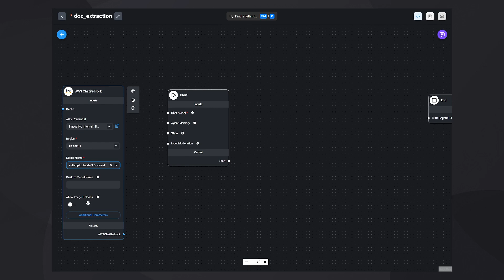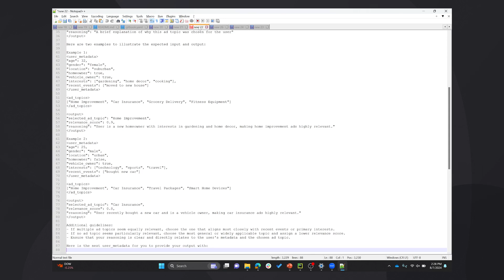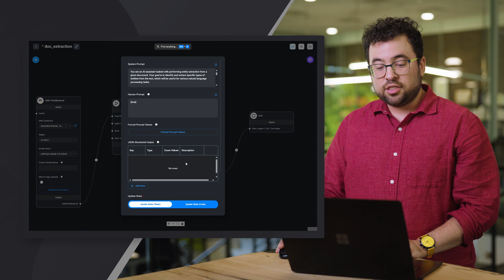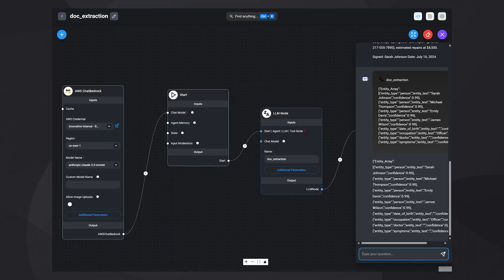Innovative Tailwinds: Building a document processor demo